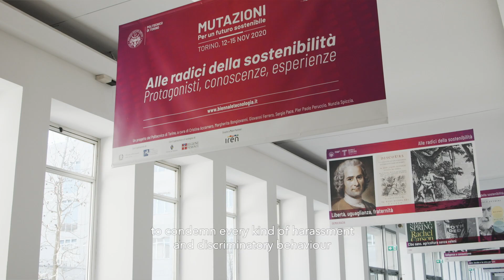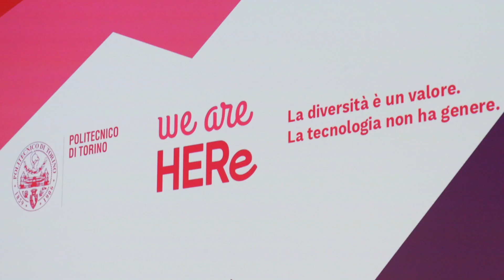Il Politecnico contro le molestie | Informazione e Formazione